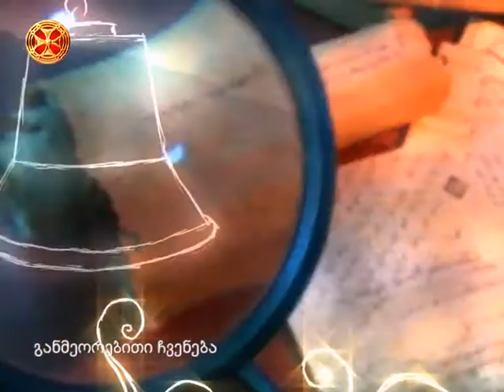ქართველმა სტუდენტებმა ფიზიკის ტესტებში მსოფლიო მასშტაბით უმაღლესი ქულები აიღეს